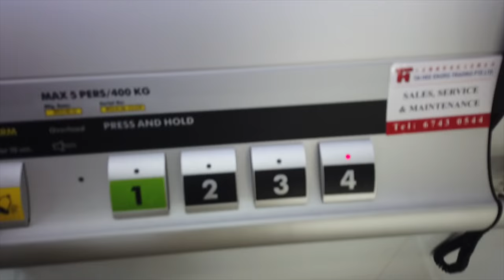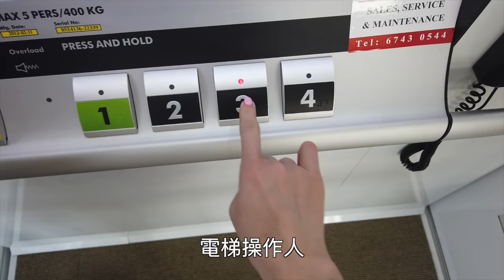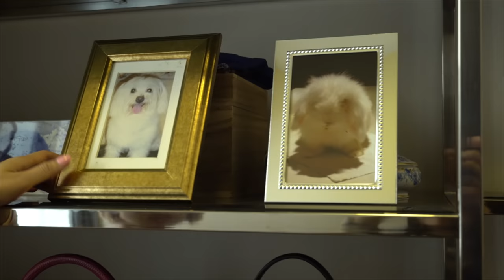泳兒 Vincy - 新加坡睇樓團 Singapore Hometour【泳兒周遊列國 EP10】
大家成日同我講話覺新加坡的居住環境好唔錯。所以今次特登带大家去睇下新加坡的landed properly , 私人樓同埋政府屋。
多謝朋友們開放佢哋嘅屋企畀我去參觀，個個都勁熱情❤